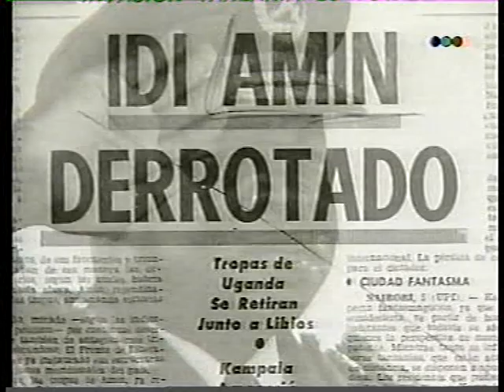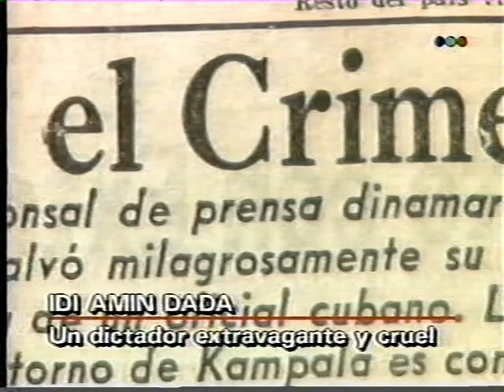05-04-95- SIGLO XX. IDI AMNIN DABA. ARCHIVO DARÍO GAITÁN DI SERI.